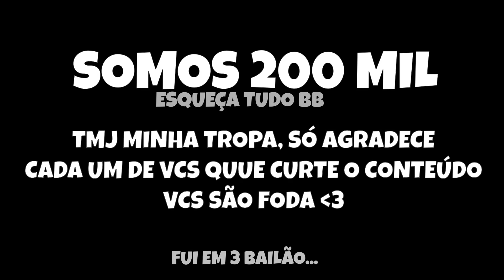FUI PRO FLUXO DE BMW 1200 *especial 200k* 🔥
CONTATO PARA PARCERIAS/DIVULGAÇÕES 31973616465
MINHA MOTO: BMW R1200 GS 2015
MINHA CAMERA: GOPRO HERO 8 BLACK COM MICROFONE DO CLEBER MOURA

PARTES DO VIDEO:
- SEU LIKE AJUDA MUITO ESSE CANAL 00:00
- SE VC TÁ CURTINDO, SE INSCREVA 00:55
- OBRIGADO POR ASSISTIR, TMJ TROPA 01:50
- SE INSCREVA / SE INSCREVA / SE INSCREVA 02:30